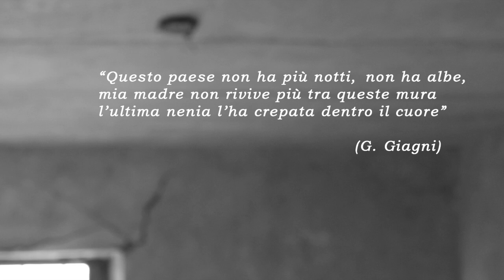ROMAGNANO AL MONTE - il paese delle case parlanti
OMAGNANO AL MONTE

Il Paese delle case parlanti Il borgo di Romagnano al monte si trova in una posizione impervia, vedetta dell’area geografica circostante, arroccato su un picco collinare a 650 metri dal livello del mare, sul confine tra Campania e Basilicata. Grazie alla sua posizione in passato era un posto strategico, a guardia della vallata dove scorrono i fiumi Bianco e Platano a confluenza del fiume Nero. Il nome del paese fa intuire le sue origini latine. In epoca tardo romana la zona faceva parte dell’ “ager Volceianus” ed era comunemente indicata come “fundus Romanianus”, probabilmente
appartenente ad una famiglia di patrizi detta “Romanius”. Il nome fu abbreviato in “Romagnano” e solo dopo l’Unità d’Italia si aggiunse “al monte” per distinguerlo dall’altro sito, in provincia di Novara. Le prime testimonianze scritte risalgono al 1167, epoca in cui il feudo rientrava nei possedimenti di Roberto Quaglietta; nei secoli successivi passò nelle mani di numerosi signori: Alfonso D’Aragona, Pietro de Alagno, Petricone Caracciolo, i Ligni. Dal 1811 al 1860 Romagnano fece parte del circondario di Buccino, appartenente al Distretto di Campagna del Regno delle Due Sicilie. Dal 1860 al 1927, il paese, chiamato ora Romagnano al Monte, durante il Regno d’Italia fu inserito nel mandamento di Buccino, appartenente al Circondario di Campagna.
L’antico abitato di Romagnano al Monte è stato completamente distrutto
dall’evento sismico del 23 novembre 1980 e, per questo, abbandonato e
ricostruito poco distante in località Ariola. Prima del terremoto Romagnano a differenza degli altri borghi del sud Italia, non si stava spopolando, ma
ripopolando e questo ci rammarica ancora di più.
Diversi sono stati i tentativi delle autorità locali di dare animo e vita nuova a questo paese che rischia una silenziosa fine. Non trascorrerà molto tempo che le case di questo luogo, di una bellezza unica e impareggiabile, saranno popolate solo da fantasmi del passato e la gente resterà residua superstite di un tempo senza futuro. Prima che questo avvenga, prima che la memoria del passato scompaia del tutto, desidero perpetuare il ricordo storico storico di questo paese degno di essere trasmesso ai posteri, soprattutto ai giovani (fortemente tentati di allontanarsi dalla propria terra, senza ricordi e senza speranza) affinché le memorie del passato siano loro di insegnamento e li aiutino a costruire il futuro senza disperdersi nella confusione del presente. Sono convinto che l’uomo, per  realizzare i suoi sogni, debba partire dalla conoscenza della tradizione, dalla difesa della memoria, dalla conservazione dei sentimenti che lo legano al suo passato. Tale è il senso di questo luogo che diventa un libro alla scoperta di un paese che scompare, degno di essere salvato in nome della “memoria”.                                                                                                          Salvatore Monetti